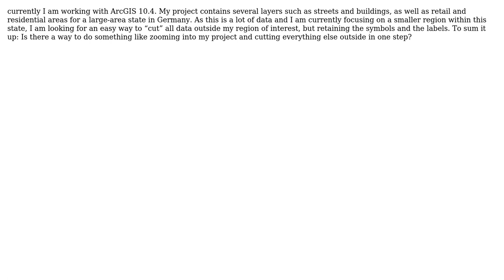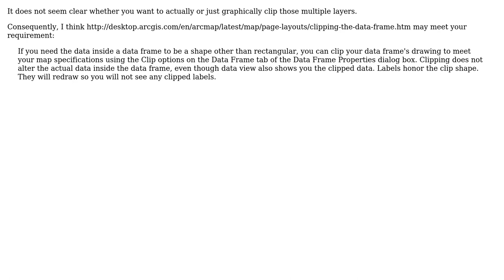GIS: Clipping/cutting more than one polygon layer in one step using ArcGIS for Desktop?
With thanks & praise to God, and with thanks to the many people who have made this project possible! | Content (except music & images) licensed under CC BY-SA | Music | Images & others | With thanks to user user81061 user PolyGeo user Celik A and the Stack Exchange Network Trademarks are property of their respective owners. You are responsible for your own actions.